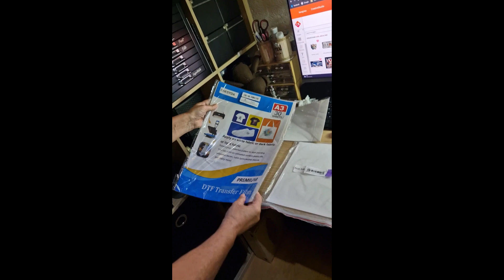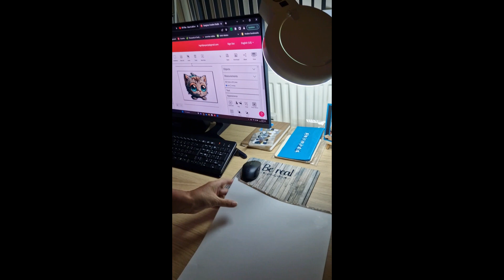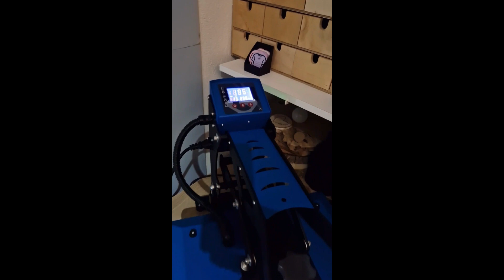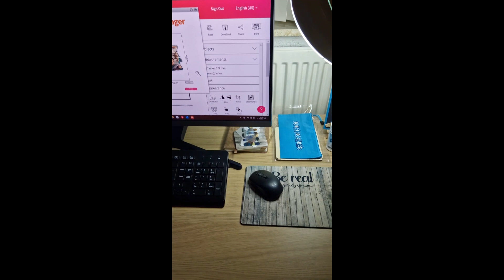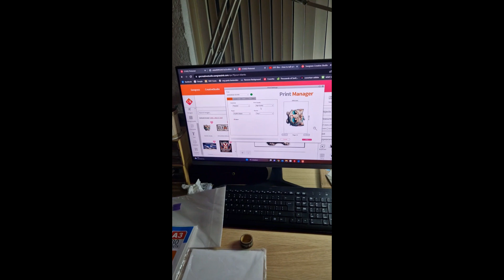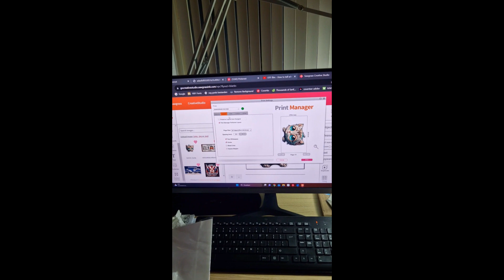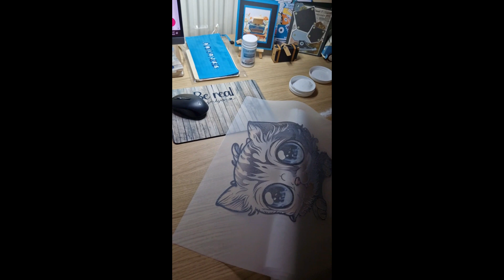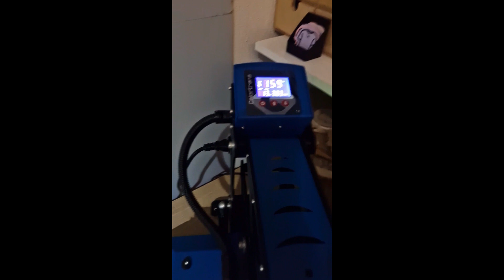Dtf hack Sawgrass printer door Bereal Gridjes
Dtf hack met de sawgrass sublimatie printer gemaakt door Bereal-Gridjes